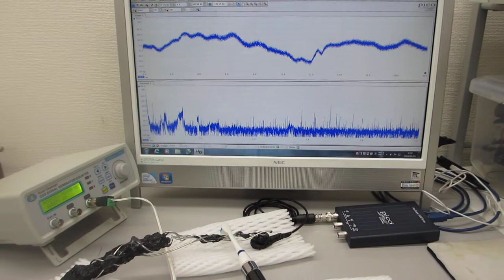対象物に伝搬する超音波実験（超音波システム研究所）